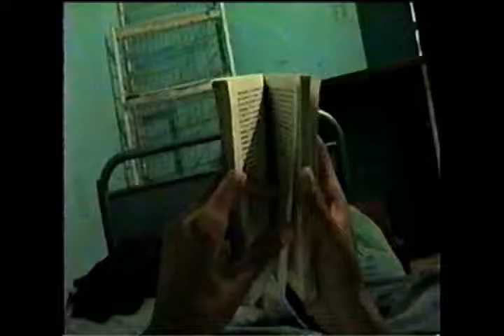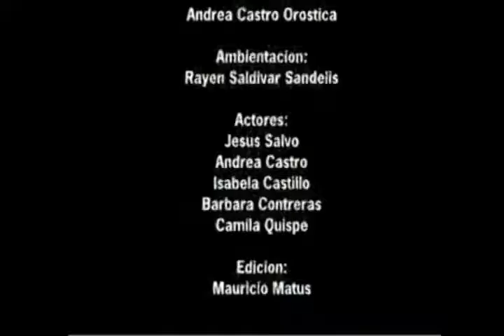GARÍN! - Rock Del Mixto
*IguannaRock
Crece tu música, creces tú.

Inscríbete!

*Garín!

Integrantes:
Roberto Garín – Voz & Guitarra
Gabriel Antivilo – Bajo
Matías Alquinta – Batería & Coros